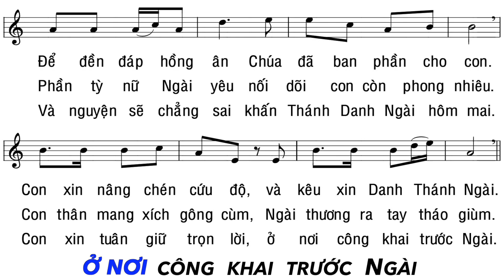Thánh Vịnh 115 - KARAOKE - Đáp Ca Thứ Năm Tuần Thánh - Con Nâng Chén | Lm. Bùi Ninh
Thánh Vịnh 115 - Con Nâng Chén
Đáp Ca Thứ 5 Tuần Thánh